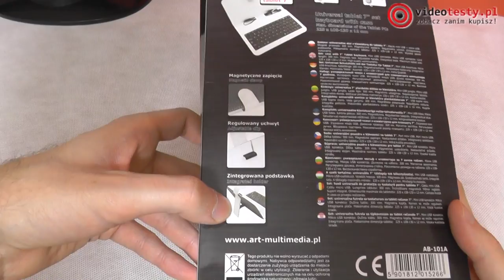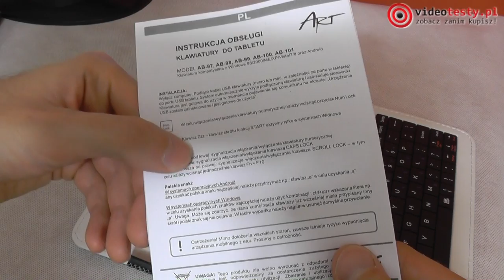Etui do tabletu ART AB-101A [ROZPAKOWANIE]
Redakcja Portalu
VideoTesty.pl *